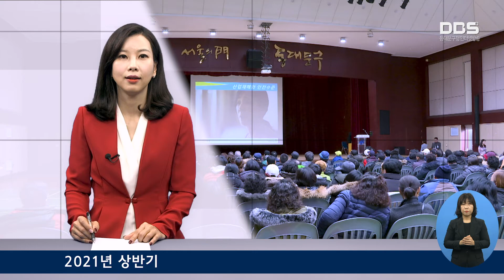안심일자리 사업 참여자 모집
2021년 상반기 동대문구 안심일자리사업 참여자를 모집합니다.

안심일자리 사업은 저소득 실업자와 취약계층에게 한시적으로 공공일자리를 제공하는 사업으로 동대문구에서는 3개 분야 52개 사업에 총 188명을 선발합니다.

모집분야는 생활방역, 공공업무지원, 환경정비 등으로 신청자격은 사업개시일 기준 만 18세 이상의 근로능력이 있는 구민으로 가구소득이 기준중위소득 65% 이하인 사람, 가족합산 재산이 2억 원 이하인 사람, 정기소득이 없는 일용근로자로 구직 등록을 한 사람 등입니다.

최종 선발된 참여자들은 내년 1월 11일부터 6월 30일까지 구청, 동주민센터 등 다양한 곳에서 근무하게 되며 주 5일 근무로 급여는 2021년 최저임금인 하루 5만 3,000원(시급 8,720원, 6시간)이 적용 됩니다.

안심일자리사업 참여 희망자는 신청서, 구직등록필증 등의 서류와 신분증을 구비해 주소지 동주민센터로 방문 신청하면 됩니다.